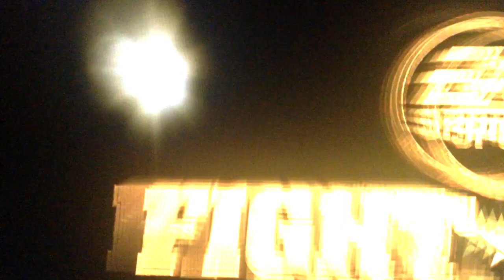AOKI VS PAPAYA | HAJIME NO IPPO FIGHT NIGHT CHAMPION (FIGHT SIMULATION)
MASARU AOKI VS DAICHU PAPAYA (Greatest of all time difficulty)

PS3 GAME
BOXING GAME
FIGHT SIMULATION
AOKI VS PAPAYA
MASARU AOKI
DAICHU PAPAYA
FROG PUNCH
COCONUT PUNCH
BOXING